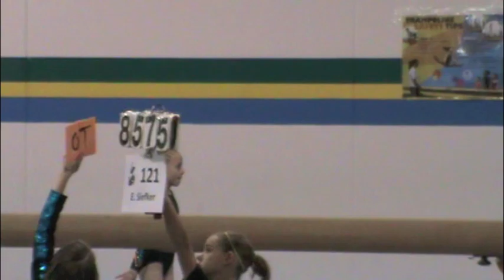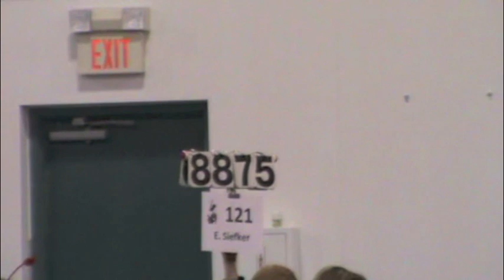Emma's 2011 Ghost & Goblins Meet ~ Level 5 ~ 9 years old